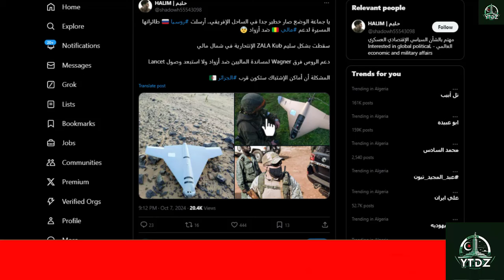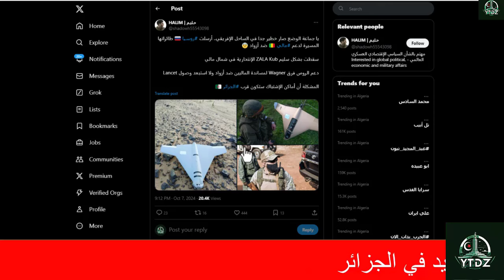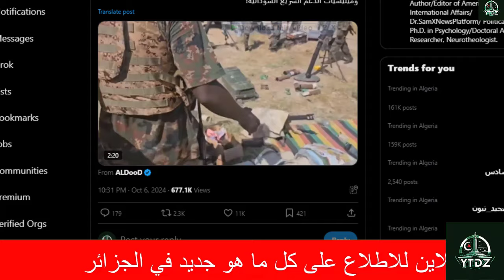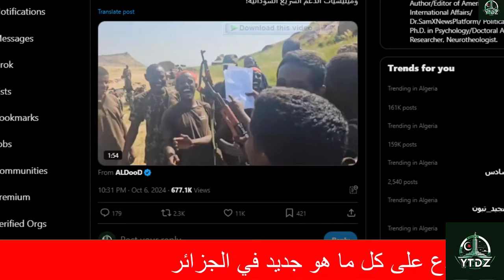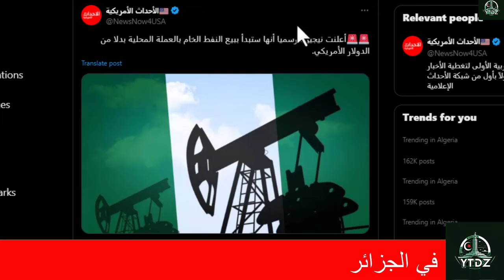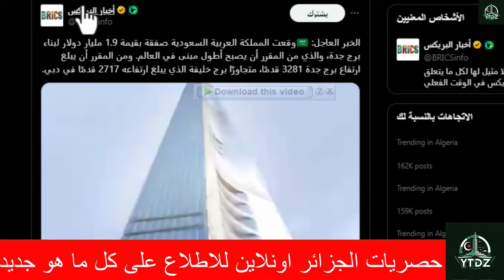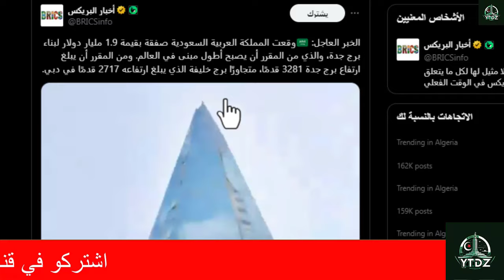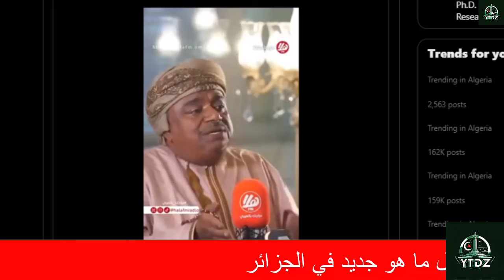كيف استطعات الجزائر منع امريكا